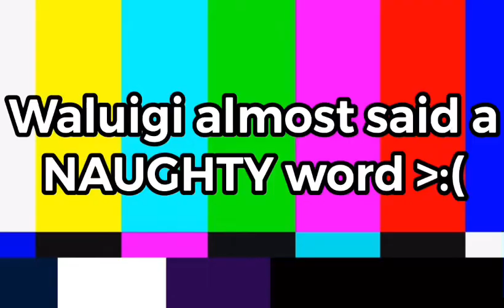Mug-Wario vs Walu-Lean-gi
Which side are you on, Mug or Lean?
Or are you normal and Drink water more!